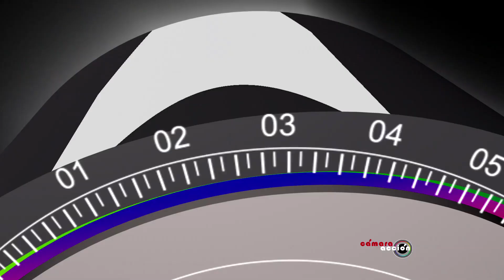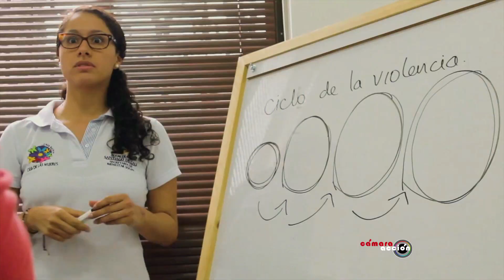Cámara Acción: Nuevas masculinidades (emisión 24 de mayo de 2018)